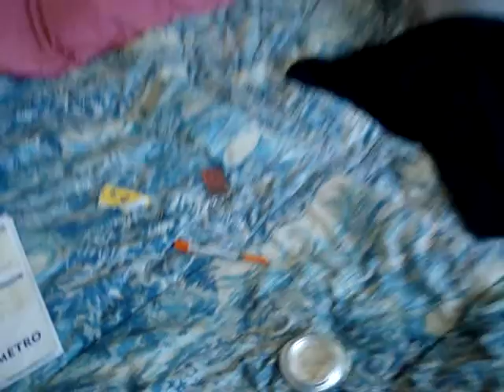Property Management Video Post Eviction Inspection Bio-Hazard Crack House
Property Management Video Post Eviction Inspection of a Crack House. This is a true story. look at the needles everywhere. A Bio hazard removal team had to be called in to clean the place up.